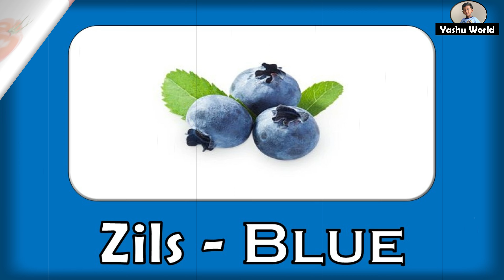Krāsa - Colors in Latvian & English